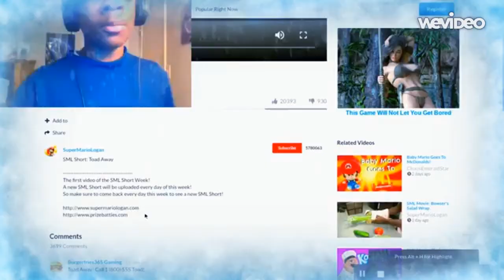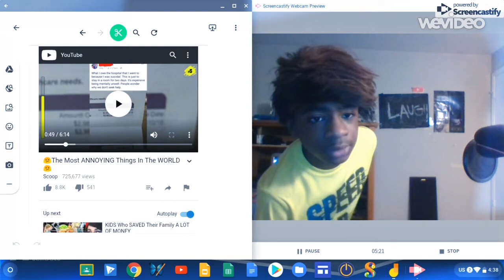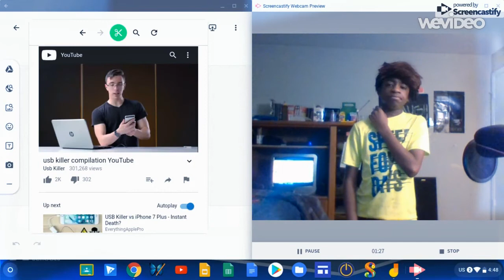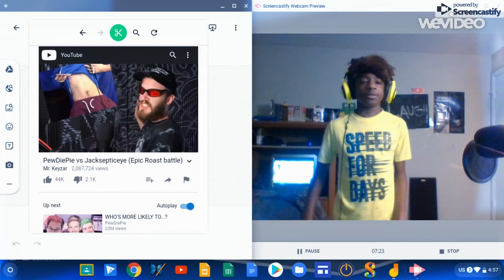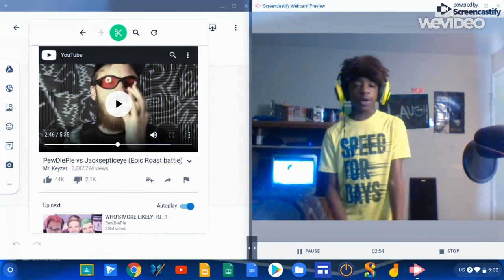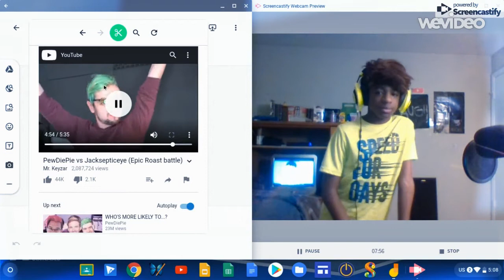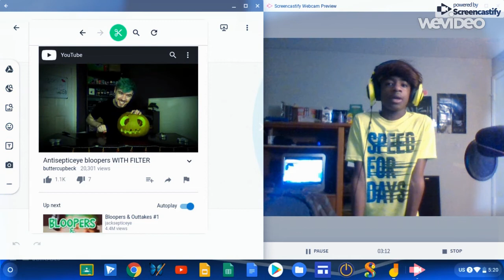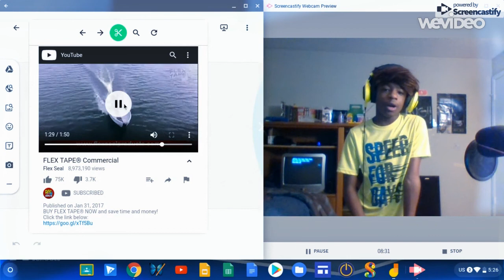I SAWED THIS BOAT IN HALF | Septiceyegamer TV S2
introducing FLEX tape, the super-strong-water-proof tape that can instantly bond, seal and repair! but to prove you that it is super strong, I SAW THIS BOAT IN HALF! And repaired with only Flex Tape. anyways welcome back to septiceyegamer TV, sorry I was inactive.